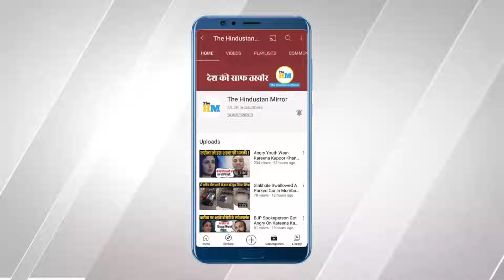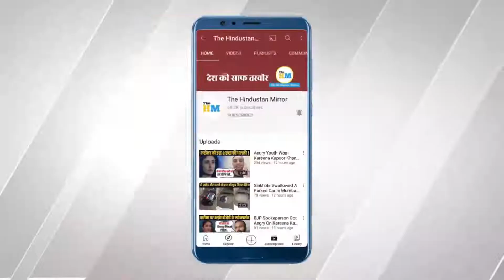OMG! सबसे अनोखी है ये बारात और दुल्हन! | Bhopal Viral Video | Marriage Procession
About Video :-
According to Hindu tradition, it is the groom who arrives at the bride’s home with a baraat (wedding procession) in tow. However, in Bhopal, an IT professional bride reversed the tradition and took the baarat to her in-laws to fetch her groom. In the video now going viral on social media, the girl from Bairagarh is seen sitting on the bonnet of a gypsy. The procession was taken out with a lot of fanfare, and the accompanying music made everyone dance.